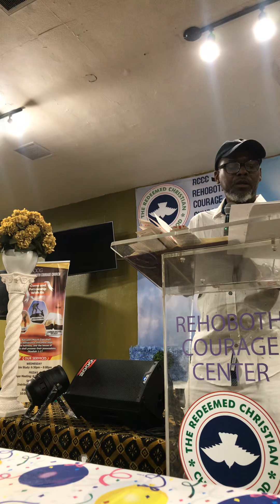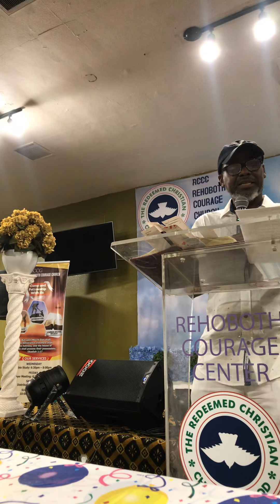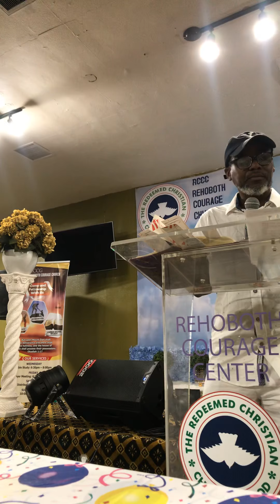WW3: War on the Mind -Bible Study